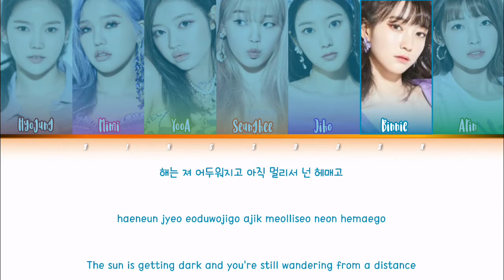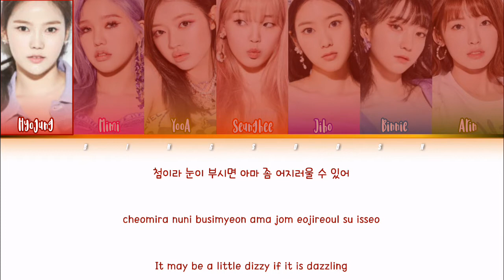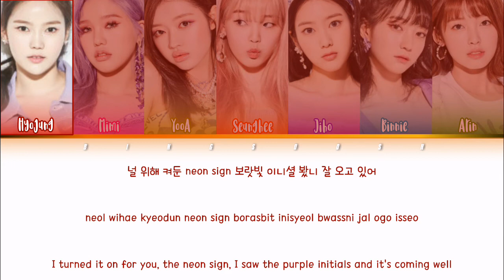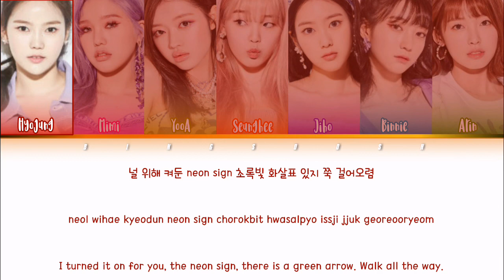OH MY GIRL (오마이걸) - Neon Lyrics (Han/Rom/Eng/Color Coded/Lyrics/가사)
bingsoosh is a YouTube channel who makes color coded lyrics videos, kpop cracks, kpop sh*ts and many more. This channel has been my stress-relief since day 1 and that is because of you guys!